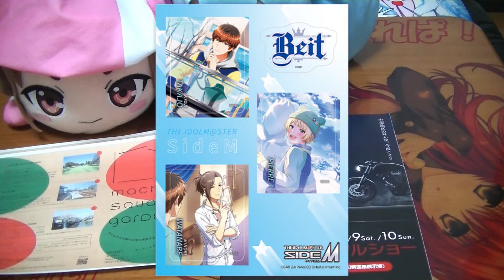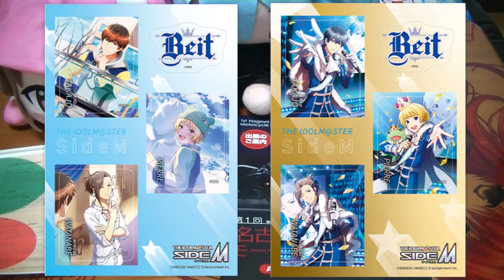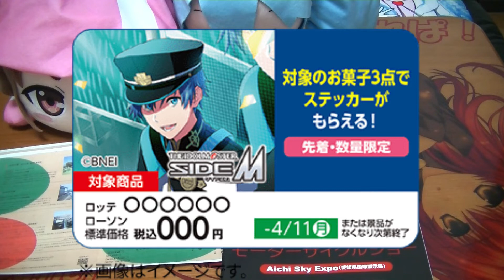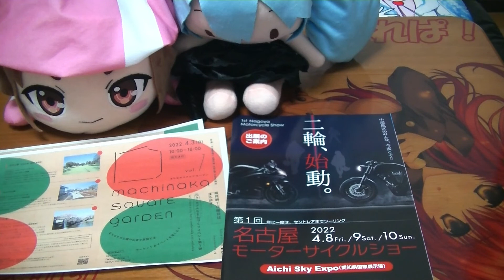【アイドルマスター サイドM01】ローソン 携帯端末ゲーム人気！先着数量限定オリジナルステッカーが貰える！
ローソン × アイドルマスター サイドM
2022年03月29日（火）07:00 ～
Anime：アイドルマスター サイドM（  ）

毎日更新！19時に動画投稿しています

00: アイドルマスター サイドM キャンペーン
01: キャンペーンの詳細
02: オリジナルステッカー
03: 引用ツイート
04: まとめ

この動画の漫画・アニメ「 アイドルマスター サイドM 」
キャラクター‹ 鷹城恭二、ピエール、渡辺みのり、伊瀬谷四季、秋山隼人
冬美旬、榊夏来、若里春名、天峰秀、花園百々人
眉見鋭心 ›
声優≪ 梅原裕一郎、堀江瞬、高塚智人、野上翔、千葉翔也
永塚拓馬、渡辺紘、白井悠介、伊瀬結陸、宮﨑雅也
大塚剛央 ≫が好きな方
気になる方は評価ボタンをPUSH！

【 デザインメンバー / Design Member 】
鷹城恭二、ピエール、渡辺みのり、伊瀬谷四季、秋山隼人
眉見鋭心

女性人気のアイドルマスター サイドMのキャンペーン！
2022年03月29日（火）07:00 ～

【公式】TVアニメ「アイドルマスター SideM」 第1話『理由あって、アイドル！』【特別公開】【アイドルマスター】
【SideM】THE IDOLM@STER SideM 6thLIVE TOUR ～NEXT DESTIN@TION!～ Side TOKYO ダイジェスト【アイドルマスター】
ゲーム【サイスタ】「アイドルマスター SideM　GROWING STARS」3Dライブ　Café Parade「Pavé Étoiles」【アイドルマスター】
"THE IDOLM@STER SideM PRODUCER MEETING WELCOME TO PLEASURE 315 G＠RDEN!!!" SAMPLE MOVIE【アイドルマスター】
ゲーム【サイスタ】「アイドルマスター SideM　GROWING STARS」3Dライブ　Legenders「Time Before Time」【アイドルマスター】

【店内放送10】博麗霊夢（cv.湯浅かえで）ローソン店内放送 東方ダンマクカグラ キャンペーンの予告 字幕あり Touhou
【店内放送08】宇随天元（cv.小西克幸）店内放送 鬼滅の刃 キャンペーン全体の予告 字幕あり Demon Slayer
【嗜好96】ホロマート vol.5 Happy Holoween キャンペーン限定A5クリアファイル × ファミリーマートキャンペーン at 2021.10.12 hololive